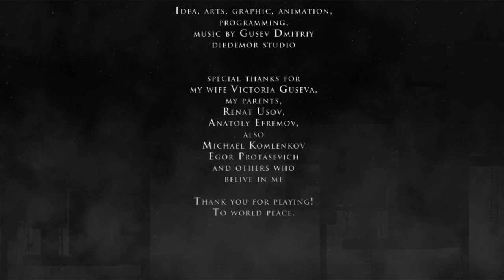Unlife - Game ending.